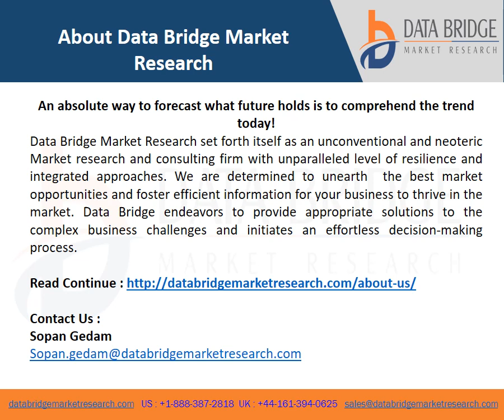Sensormatic Labels Market – Industry Trends and Forecast to 2029.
Sensormatic's labels and stickers are designed to help retailers and stores combat shoplifting and theft. The labels work with radio frequency retail systems and protect hard-to-tag items, packaged goods, cosmetics, pharmaceuticals, and more.